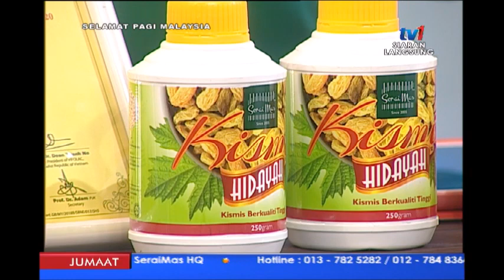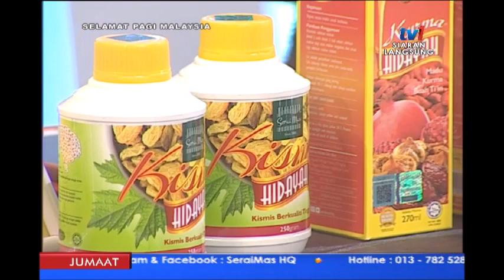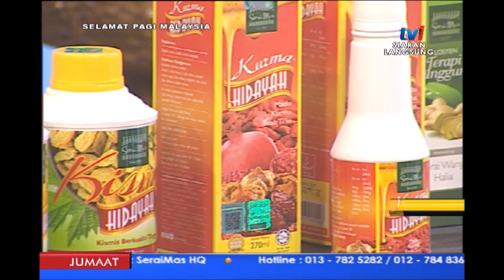SPM 2019: CABARAN DARI PERSPEKTIF KEBUDAYAAN, PENGETAHUAN & PERUBAHAN [8 MAC 2019]